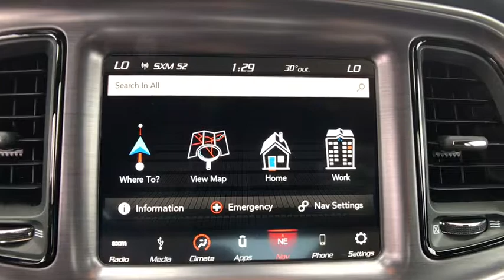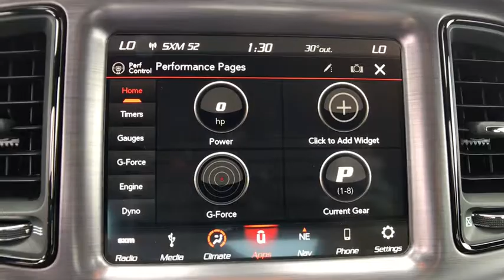2018 Dodge Challenger Orlando, Deltona, Sanford, Oviedo, Winter Park, FL H112483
2018 Dodge Challenger

TRANSMISSION: 8-SPEED AUTOMATIC 8HP70  -inc: Auto Leather Wrapped Shift Knob  Autostick (R) Automatic Transmission  Steering Wheel Mounted Shift Control  Tip Start,ENGINE: 6.4L V8 SRT HEMI MDS,BILLET CLEARCOAT,DRIVER CONVENIENCE GROUP  -inc: Universal Garage Door Opener  Remote Start System  Blind Spot & Cross Path Detection  Power Multi-Function Foldaway Mirrors,WHEELS: 20 X 9.0 FORGED/PAINTED ALUMINUM,RADIO: UCONNECT 4C NAV W/8.4 DISPLAY  -inc: SiriusXM Travel Link  5-Year SiriusXM Travel Link Service  5-Year SiriusXM Traffic Service  SiriusXM Traffic Plus  For Details  Visit DriveUconnect.com  GPS Navigation,QUICK ORDER PACKAGE 24G R/T SCAT PACK  -inc: Engine: 6.4L V8 SRT HEMI MDS  Transmission: 8-Speed Automatic 8HP70  3.09 Rear Axle Ratio,Rear Wheel Drive,Power Steering,ABS,4-Wheel Disc Brakes,Brake Assist,Locking/Limited Slip Differential,Aluminum Wheels,Tires - Front Performance,Tires - Rear Performance,Heated Mirrors,Power Mirror(s),Rear Defrost,Intermittent Wipers,Variable Speed Intermittent Wipers,Rear Spoiler,Daytime Running Lights,Automatic Headlights,Fog Lamps,AM/FM Stereo,Satellite Radio,Bluetooth Connection,HD Radio,Premium Sound System,Steering Wheel Audio Controls,MP3 Player,Auxiliary Audio Input,Power Driver Seat,Driver Adjustable Lumbar,Pass-Through Rear Seat,Rear Bench Seat,Adjustable Steering Wheel,Trip Computer,WiFi Hotspot,Leather Steering Wheel,Heated Steering Wheel,Keyless Entry,Power Door Locks,Keyless Start,Cruise Control,Climate Control,Multi-Zone A/C,Cloth Seats,Bucket Seats,Auto-Dimming Rearview Mirror,Driver Vanity Mirror,Passenger Vanity Mirror,Driver Illuminated Vanity Mirror,Passenger Illuminated Visor Mirror,Floor Mats,Smart Device Integration,Power Windows,Security System,Engine Immobilizer,Traction Control,Stability Control,Front Side Air Bag,Telematics,Rear Parking Aid,Tire Pressure Monitor,Driver Air Bag,Passenger Air Bag,Front Head Air Bag,Rear Head Air Bag,Back-Up Camera